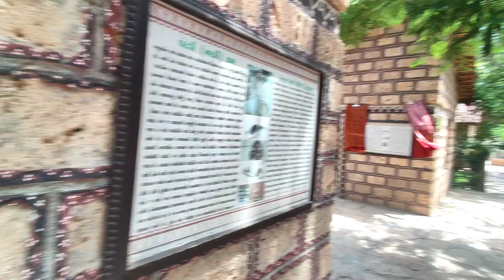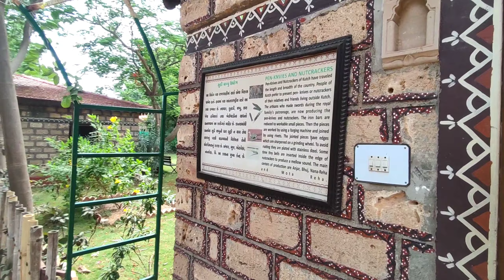DAY-1 | BHUJ ME KIYE BAHOT MAJE | DHUP ME GUM-GUM KE HALAT HUWI KHARAB | GROUP TRIP | KUTCH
Koi pareshani ho mare content se ya kuch clip se to instagram pe Dm kare

and support dikhao guys